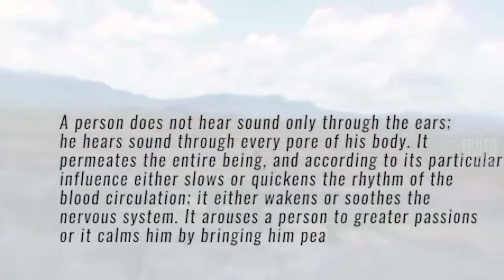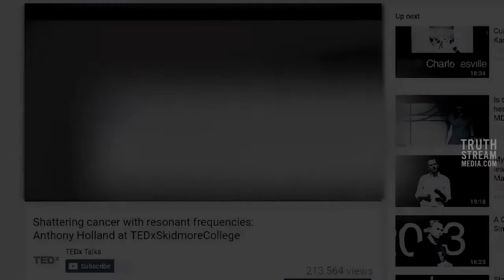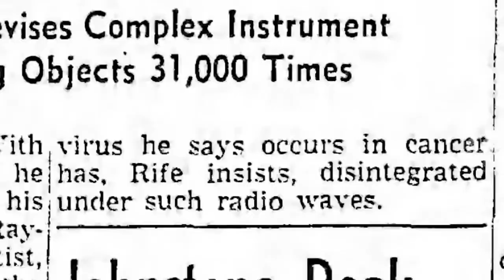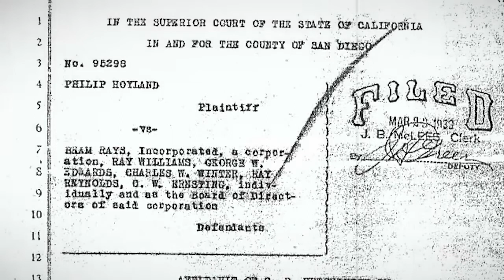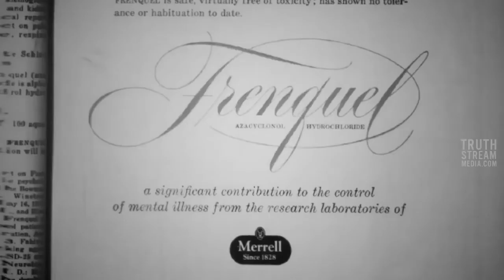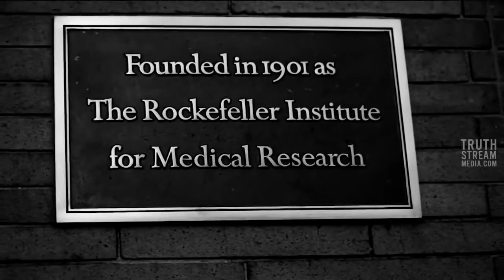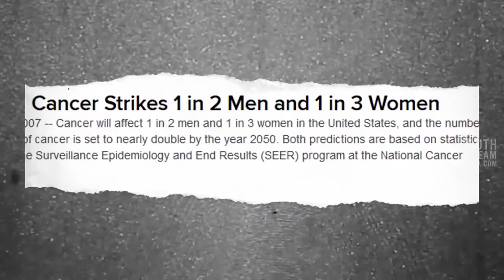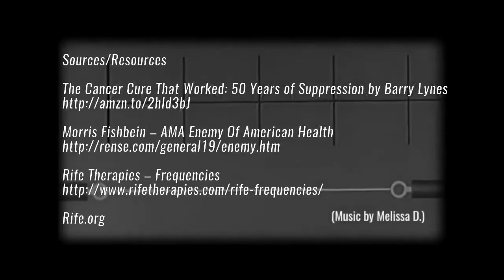The History of Dr Royal Rife and the Power of frequencies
The Healy is a small but very versatile device (controlled by your Apple or Android smartphone) made in Germany that uses Individualized Microcurrent Frequency (IMF) programs to harmonize your Bioenergetic Field for many vital areas of life. Based on Quantum Science, it uses Artificial Intelligence to deliver Individualized Microcurrent Frequency through program groups.

Healy is designed to provide applications for various local, acute, or chronic pain conditions and muscle soreness that can get you down. Healy has a range of programs Pains, Sleep, Chakras, Mental Balance, Fitness, Skin, Digital Nutrition, Learning,  and many more.